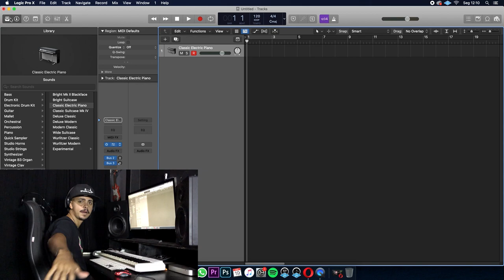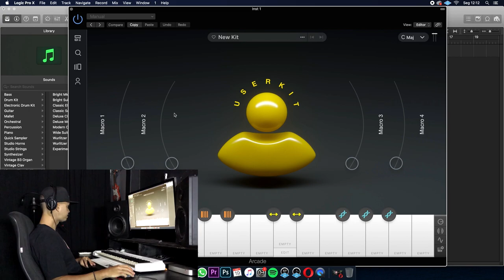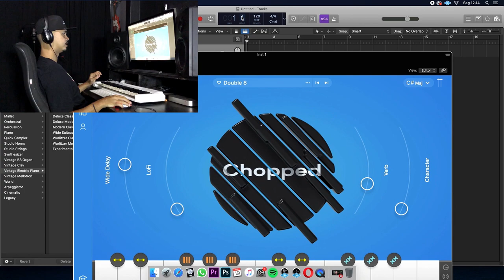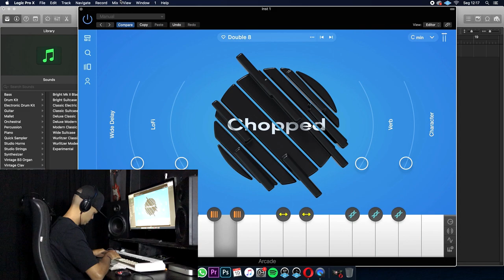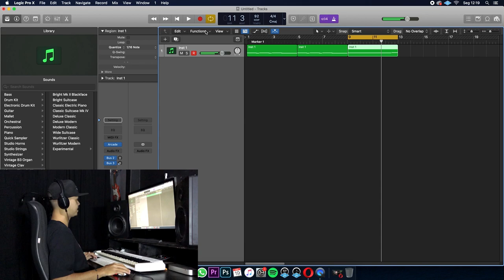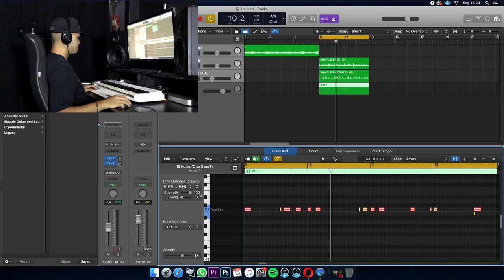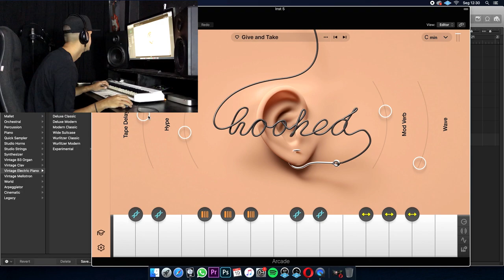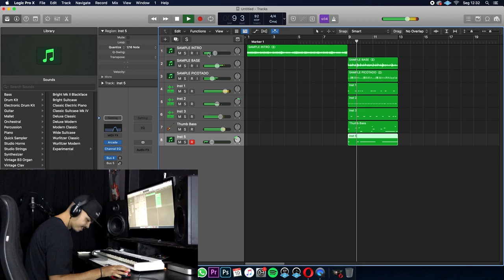O MELHOR PLUGIN PARA TRAP!!!!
Nesse vídeo eu falo um pouco sobre o plugin Arcade Output!

► ARCADE OUTPUT
► OUTPUT ARCADE
► OUTPUT